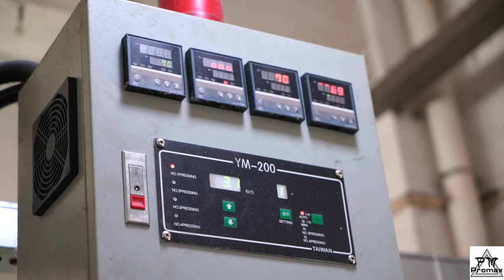Ultralight Carbon Foils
The process for Promax Ultralight Carbon foil wings.